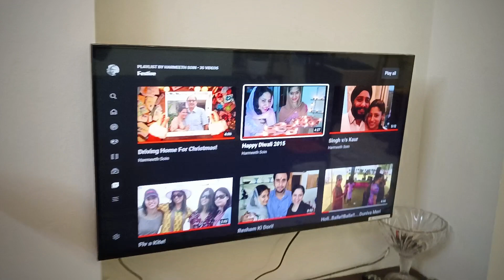🪔Happy Diwali 2022🪔